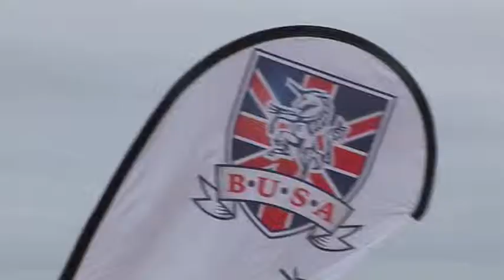David George: Video Production Showreel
Some highlights from my work as a video producer/director.